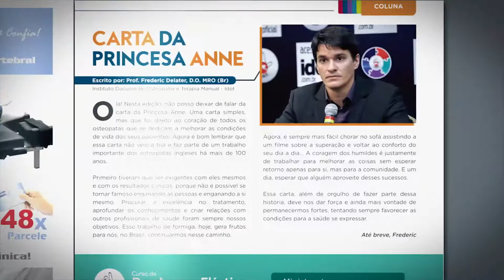Revista O OSTEOPATA - Edição 01 Fevereiro de 2017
Com toda a repercussão positiva do lançamento da nossa revista “O Osteopata”, tivemos o incentivo necessário para publicarmos uma nova edição, visando divulgar e fortalecer a filosofia osteopática.

Esses ainda são os primeiros passos da nossa caminhada, mas toda história de sucesso sempre tem um início, e é assim que nos sentimos: começando com o pé direito!